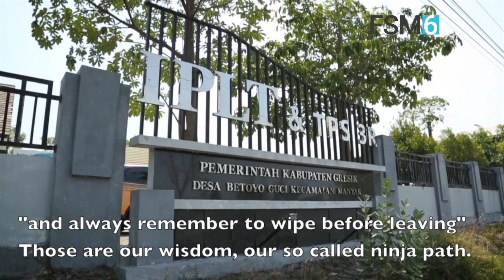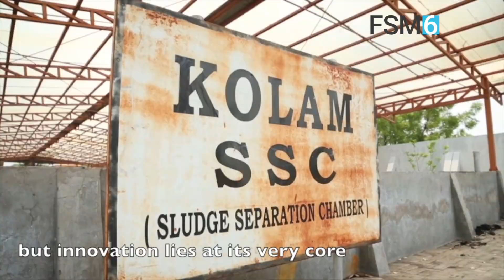WEC TEAM 23- INDONESIA